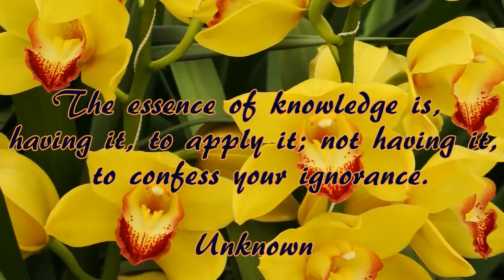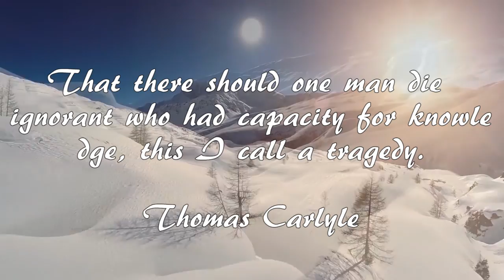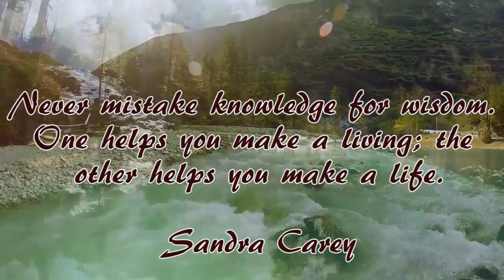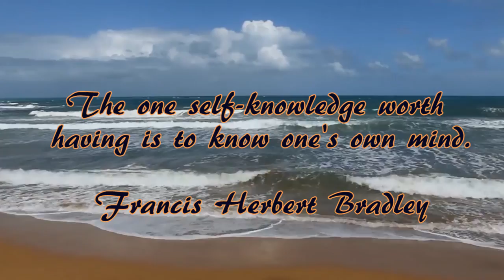Sleep Music with Quotes and Nature (#7)